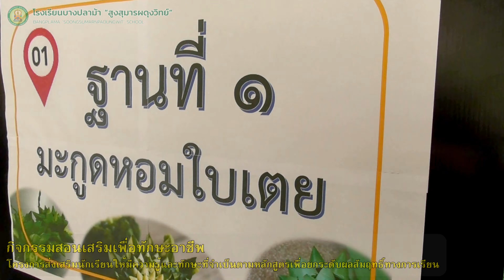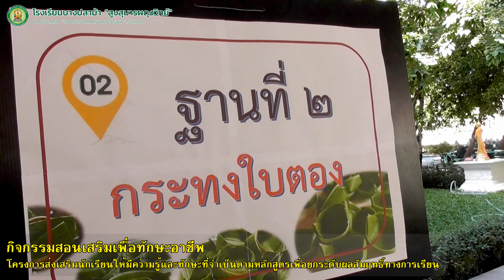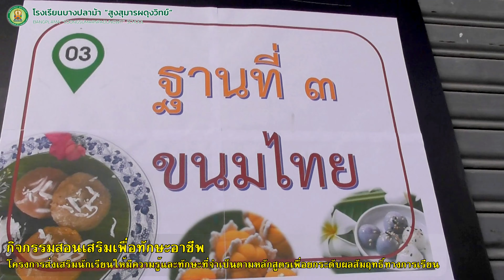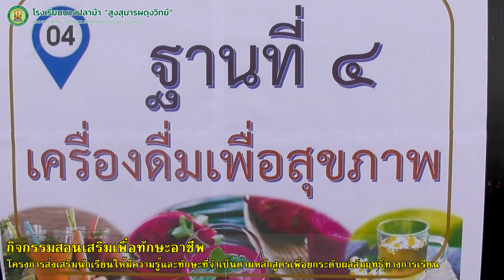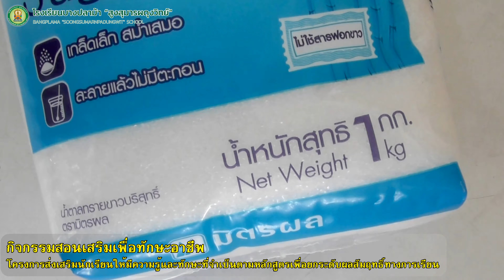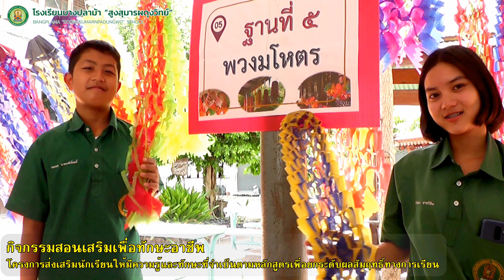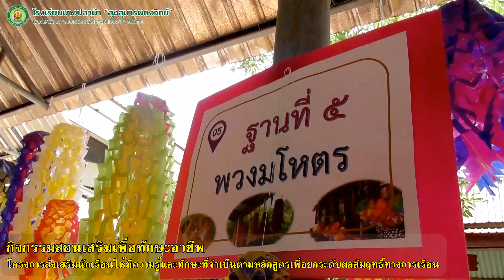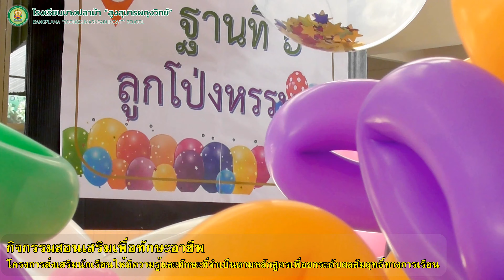[ Professional skills ]โรงเรียนบางปลาม้า "สูงสุมารผดุงวิทย์" 2562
วันที่ 11 กรกฎาคม พ.ศ.2562 โรงเรียนบางปลาม้า "สูงสุมารผดุงวิทย์" จัดโครงการส่งเสริมนักเรียนให้มีความรู้และทักษะที่จำเป็นตามหลักสูตรเพื่อยกระดับผลสัมฤทธิ์ทางการเรียน กิจกรรมสอนเสริมเพิ่มทักษะอาชีพ